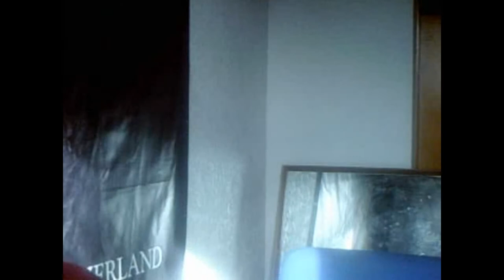FACE YOU DEMONZ CHURCH - Praize (100% Serious Cover)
In an effort to promote other DJz that I think could be the next Dr. Dre I will be writing a song to every awesome beat I find. So post a video response of your beat for a free cover and shout out from my channel! Peace x